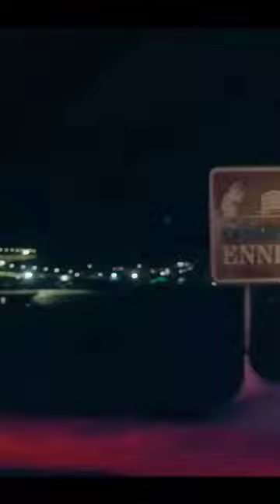TRUE DETECTIVE- Night Country Trailer 2 (2023) Jodie Foster